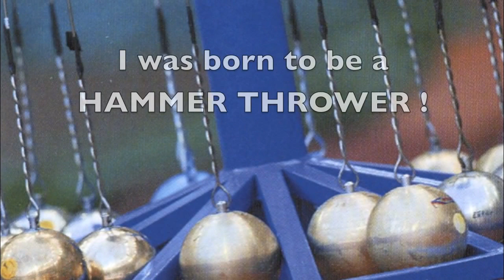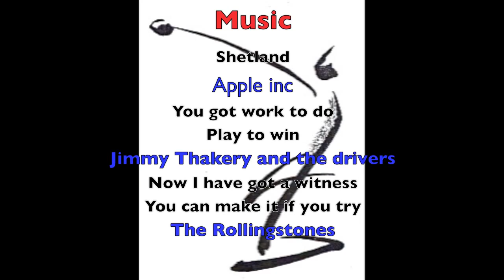BLOXHAM Matthew MAD MAT 1 On my way to Donetsk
Matthew BLOXHAM is certainly one of the most promising New Zealand young throwers.Born in 1996 , and under 16y at the time, he appeared on the NewZealand scene at the end of 2011 and "exploded" in 2012 , improving from 15,46m to 18,32m with the 5kg shot (nearly 3m in one year) and from 51,72m to 73,47m with the 5kg hammer (nearly 22m in the same period) and in both events accessed the World elite level of this age group. He has qualified in both events for the next World Youth champs in DONETSK in july 2013 but still don't know which one he will be giving the priority (obviously hammer). This year he has already improved his shot put to 18,83m but was beaten by NZL Youth team mate Ben CHONG WONG 18,94m at the NZL U18 champs. Both share the same coach Didier POPPE who was also helping Jacko GILL to his incredible 24,35m World Youth record . Matt is training seriously and knows that he will have to make further progresses if he wants to play a role in DONETSK and make the finals. But ,he is also a true "teenager" with a lot of energy and afraid of nothing and nobody , not caring much about other people rules and opinions. Like Jacko , he likes to do "crazy" things , just for the fun to do things that other people don't dare to do. This 15 minutes video movie is some sort of summary of his "thrower story" and achievements and can be compared to some of the Jacko GILL popular training videos.
Let's get mad and have fun about throwing with MAD MAT 1... and wait for MAD MAT 2 ! DP